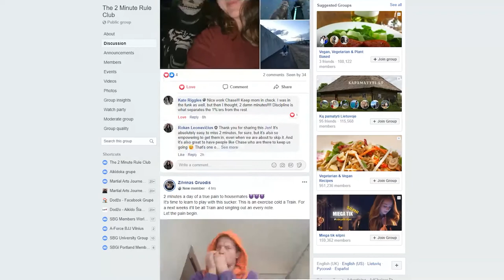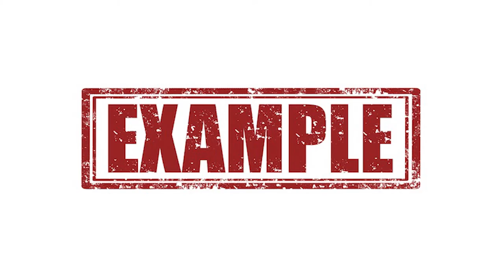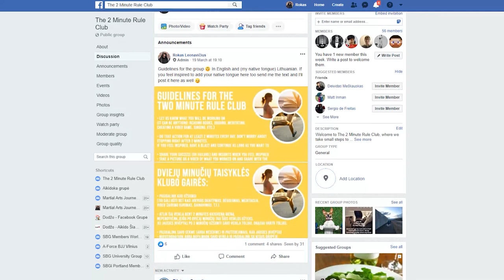Grouping Habits - Easy Way To Do What's Important • Pressure Testing Life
Grouping is a way to form new habits by doing something that you are already used to doing and then adding something that you'd like to do more of together with it.

The idea was inspired by @jamesclear9823 the writer of Atomic Habits. This video also includes using the 2 Minute Rule which you can learn more about in this video

If you want to join The 2 Minute Rule Club where me and a whole group of other people are sharing their 2 Minute Rule and Grouping practices and inspire each other, you'll find the group

More about Pressure Testing Life:
"Pressure Testing Life" is a new YouTube series where I test out various beliefs, ideas and cultural norms under challenging circumstances to see if these things that we take for granted are actually worth believing and if many of them are true to begin with. With these pressure tests it is my attempt to show and example and inspire people to engage their critical thinking and the ability to question various aspects of their lives in order to - live a better life.

More about The Journey:
Hi, my name is Rokas Leo and I am a professional YouTuber who initially made a career in Martial Arts, which later lead to the creation of my main channel called "Martial Arts Journey", where I questioned my main martial art and documented my journey as the questioning process led me to many surprising discoveries and big changes in my life. During that process I learned the importance of critical thinking and was inspired to show how critical thinking and questioning can change many aspects of our lives for the better. This is how The Journey was born - an attempt to inspire people through documented videos to use critical thinking and questioning in all aspects of their lives.